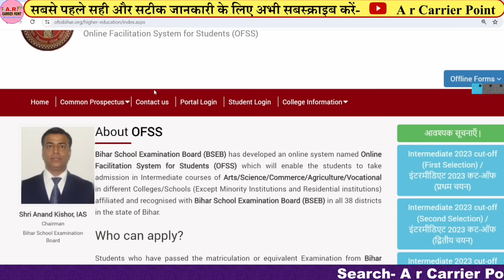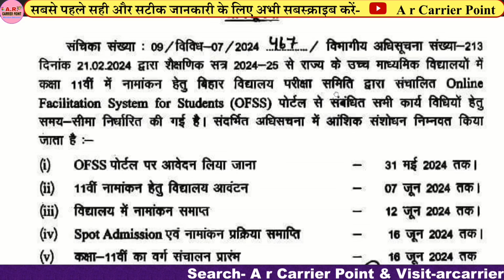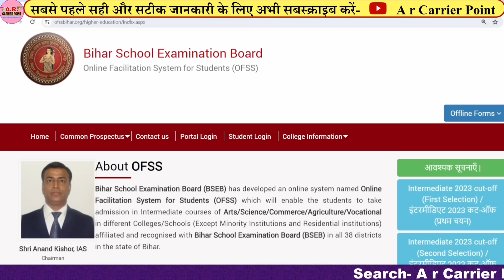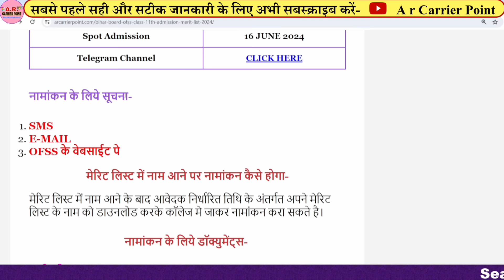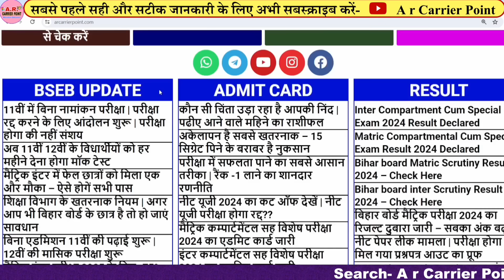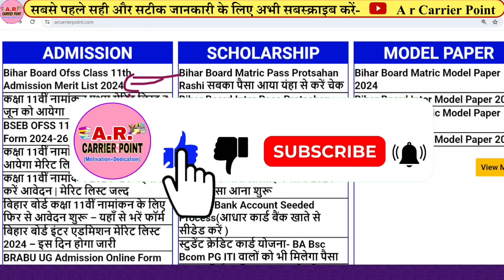Bihar board ofss 11th admission Merit list kab aayega | Ofss 11th admission list date |inter 2024-26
↘️ बिहार बोर्ड इंटर नामांकन 2024-26
⬆️ बिहार बोर्ड कक्षा 11वीं नामांकन मेरिट लिस्ट कब आयेगा
👉 Ofss class 11th admission 2024
↘️ Bihar board class 11th admission merit list 2024

A r carrier Point
Sumit sir
Ofss 11th admission merit list 2024 kab aayega
Bihar board inter admission 2024 merit list kab aayega
Bseb ofss Inter admission merit list 2024 kab aayega
Ofss class 11th admission 2024 merit list kab aayega
Bihar inter admission me kya kya documents lagega
OFSS 11th admission 2024 kya kya documents lagega
11th me admission fee kitna hai